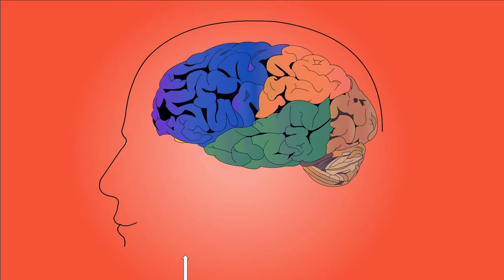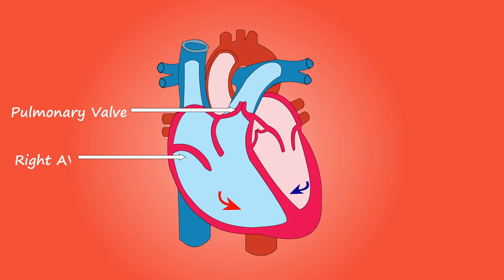Alcohol And Exercise | How Alcohol Can Affect Your Body Function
On Friday afternoon after you leave work, you probably think about going out and having a few drinks with  friends to relax and wind down.  Even though you may think you deserve to go out and have a few drinks, there are some things that you should certainly keep in mind.

Like any other day, tomorrow is going to be a day for exercise, and since you are exercising on a  regular basis, a few drinks of alcohol won't really hurt anything, right?  Before you decide to rush out to the local bar, there are a few things below that you should think about before you make your choice about going out to drink some alcohol.

Research has proven that even small amounts of alcohol with increase muscular endurance and the output of strength, although these types of benefits are very short lived.  After 20 minutes or so, the problems will begin to surface.  All of the negative side effects associated with alcohol will easily outweigh any possible benefits that it can have.  No matter how you look at it, alcohol is a poison that can really harm your body if you aren't careful.

The negative side of alcohol can reduce your strength, endurance, aerobic capability, recovery time, ability to metabolize fat, and even your muscle growth as well.  Alcohol will also have an effect on your nervous system and brain.  If you use it long term, you can cause severe deterioration of your central nervous system.   Even with short term use, nerve muscle interaction can be reduced  which will result in a loss of strength.

Once alcohol reaches the blood cells, it can and probably will damage them.  With alcohol users, inflammation of the muscle cells is a very common thing.  Over periods of time, some of these cells that have been damaged can die which will result in less functional muscle contractions.  Drinking alcohol will also leave you with more soreness of your muscles after you exercise, which means that it will take you a lot longer to recuperate.

Alcohol will also have many different effects on your heart and circulatory system as well.  When you drink any type of alcohol, you may begin to see a reduction in your endurance capabilities. Anytime you drink, your heat loss will increase, due to the alcohol simulating your blood vessels to dilate.  The loss in heat can cause your muscles to become quite cold, therefore become slower and weaker during your muscle contractions.

Drinking alcohol can also lead to digestive and nutrition problems as well.  Alcohol cause a
release of insulin that will increase the metabolism of glycogen, which spares fat and makes the loss of fat very hard.  Due to alcohol interfering with the absorption of several key nutrients, you
can also become anemic and deficient with B type vitamins.

Because your liver is the organ that detoxifies alcohol, the more you drink, the harder your liver
has to work.  The extra stress alcohol places on your liver can cause serious damage and even
destroy some of your liver cells.

Since alcohol is diuretic, drinking large amounts can put a lot of stress on your kidneys as well.
During diuretic action, the hormones are secreted. This can lead to heightened water retention and no one who exercises will want this to happen.

If you must drink alcohol, you should do it in moderation and never drink before you exercise, as
this will impair your balance, coordination, and also your judgement.  Think about your health and
how you exercise - and you may begin to look at things from a whole new perspective.

1)This video has no negative impact on the original works (It would actually be positive for them)
2)This video is also for teaching purposes.
3)It is not transformative in nature.
4)I only used bits and pieces of videos to get the point across where necessary.

HEALTHPROXEN does not own the rights to these video clips.